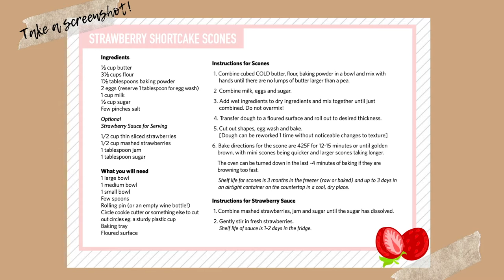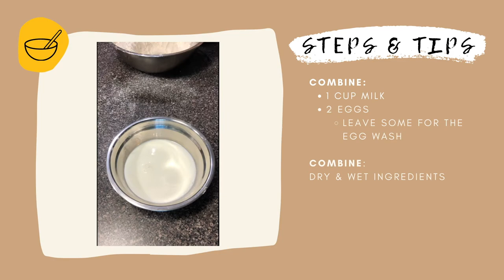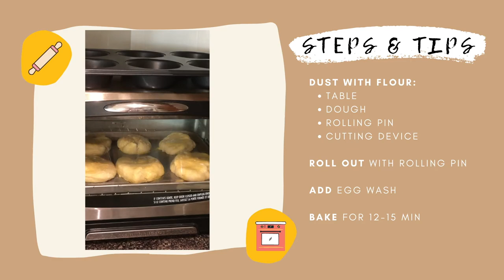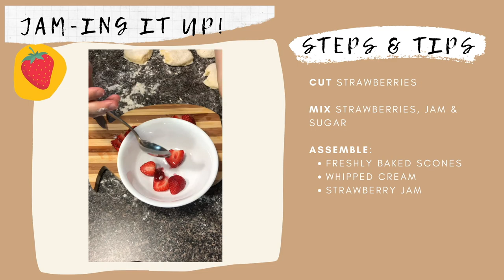Strawberry Shortcake Scones | Virtual Class with Le Dolci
During Covid (i.e. the past 2 years), I've picked up baking as a hobby. Follow me as I learn to make different desserts! Here is one of the first things I learned through a virtual class with Le Dolci

Edited using iMovie and Canva.